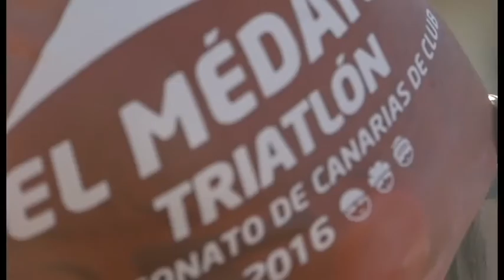Macaronesia sport | ep.35 - 02/07/16